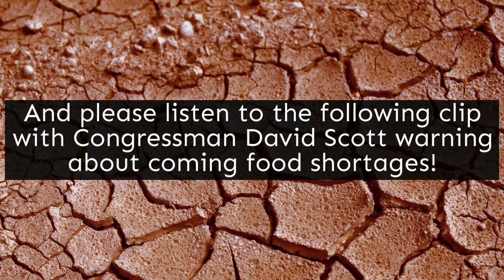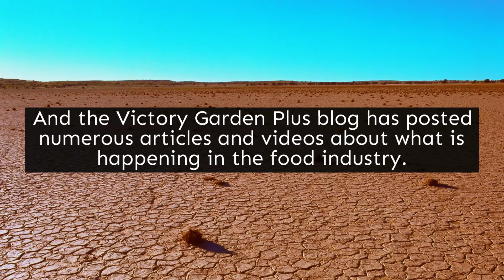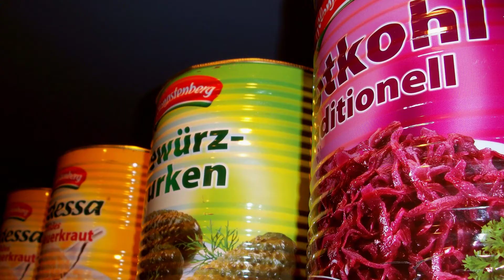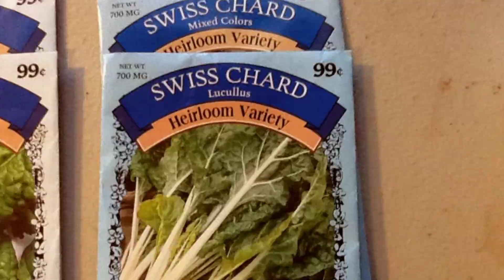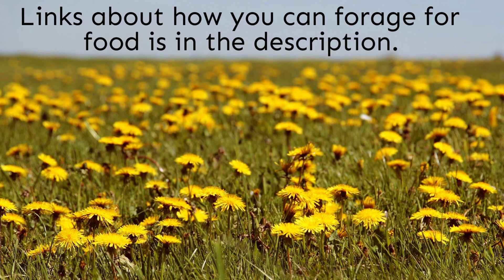10 Sources of Free Food For The Coming Famine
10 Sources of Free Food For The Coming Famine

YouTuber who posted a video with Congressman Scott talking about Food Shortages